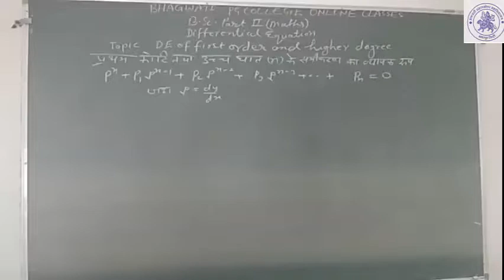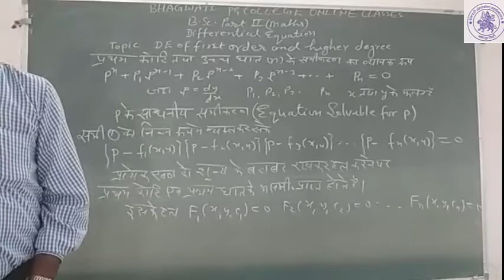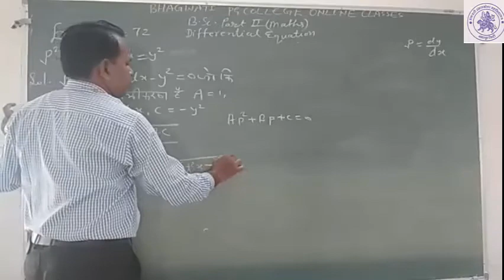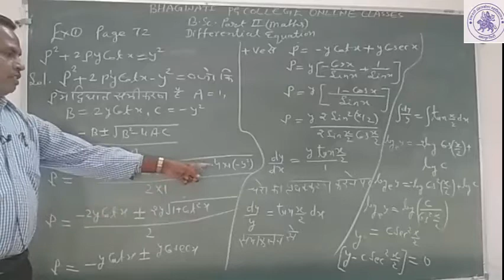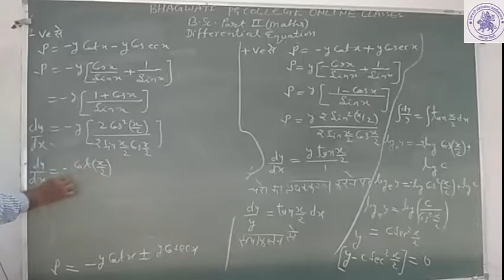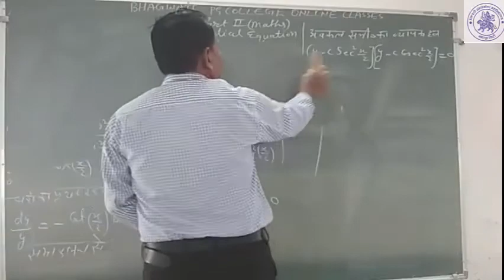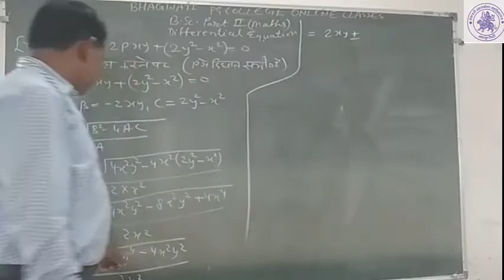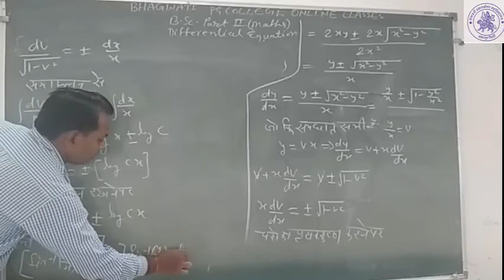B.Sc. II YEAR (MATHS) DIFFERENTIAL EQUATION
DIFFERENTIAL EQUATION OF FIRST ORDER AND  HIGHER DEGREE